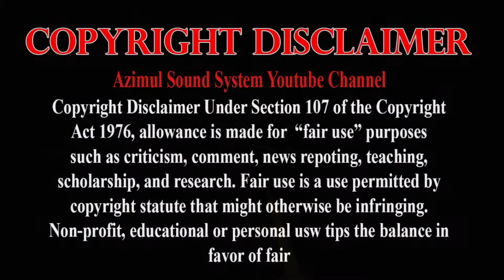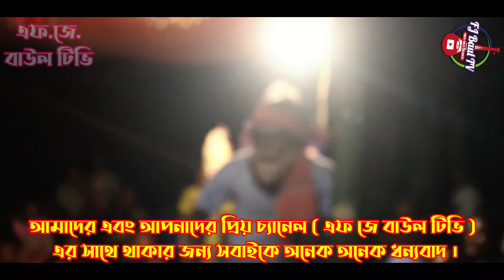ভাষান গান । 10 পর্ব Vasan Gaan পর্দ্দা পুরাণ গান । Behula Lokhindar | বেহুলা লক্ষিনদার | Mohon Ali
গানের শিরোনাম/ ‍Song Title:ভাষান গান । 10 পর্ব  Vasan Gaan  পর্দ্দা পুরাণ গান । Behula Lokhindar | বেহুলা লক্ষিনদার | Mohon Ali

Dol-Mohon Ali
Mizan Patuari